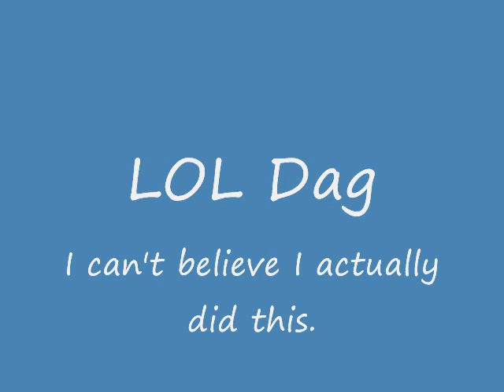Voice post for Dag (scubascissors) - Paano Kita Mapasasalamatan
Hurhurhur.

Um, lyrics and translation. Not transliterated -- I tried to get the feeling rather than the words.

PAANO KITA MAPASASALAMATAN

Paano kita mapasasalamatan
Sa puso mong sa'kin ay binigay
Ngayon lamang akong nagmahal ng tunay
Sa tanang aking buhay

Sapat na ba ang ako'y mangako
Mananatili ka dito sa'king puso
Paano kita mapasasalamatan
Sapat na ba'ng mahalin lang kita magpakailan pa man

HOW CAN I THANK YOU

For the love you've given me
It's only now that I've truly loved
In my entire life

Is it enough that I promise
You'll forever be in my heart
Is it enough that I love you forevermore